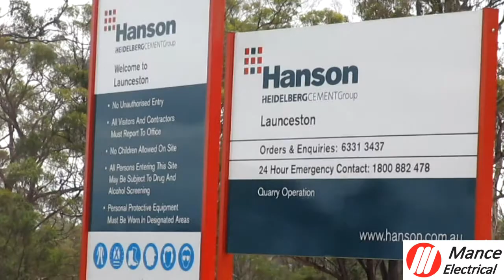Hanson Underground Mains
Installing more than 1.2 kilometres of underground mains cables at Hanson Launceston quarry.